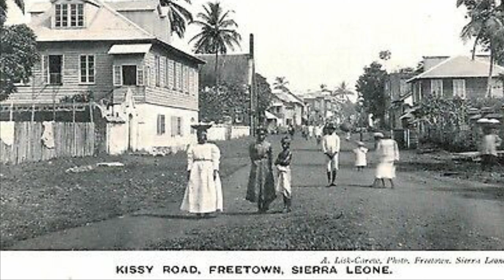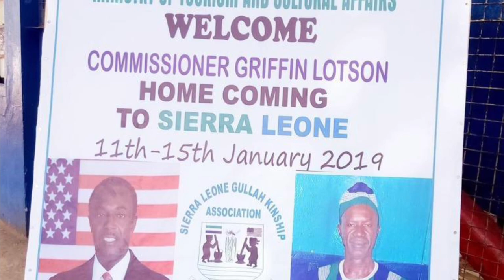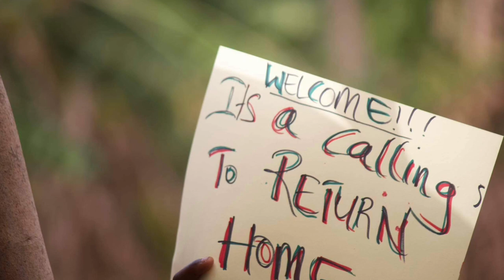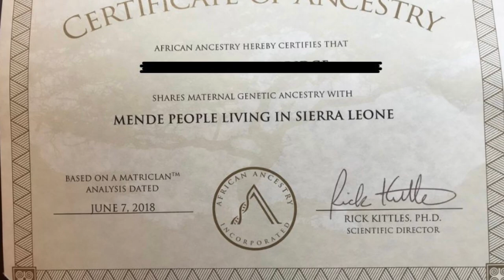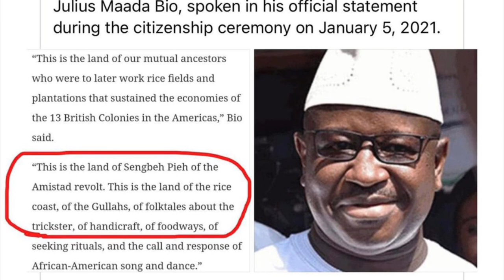GNONA | Gullah Geechee Petition for Sierra Leone Citizenship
Join the Gullah Nation of North America (GNONA) on an exclusive journey, as we walk you through the years of international work that our community and organization has been putting in, to facilitate the familial and developmental relationship between Gullah Geechee's and Sierra Leoneans.

Gullah Geechee have a unique historical, kinship, and cultural connection to Mama Salone (Sierra Leone) and we believe that it is time for us to request and receive our dual citizenship in this beautiful country where thousands of our ancestors were stolen away from and hundreds repatriated to found the modern capital city of Freetown.

--Sign the petition to help us write OURSTORY and pave the way for us all.

How can we connect?

Upcoming Event:
Free Game Workshop 02/20/2021

Are You Gullah Geechee?

Contribute to the Mission Work in Sierra Leone (tax deductible donation)